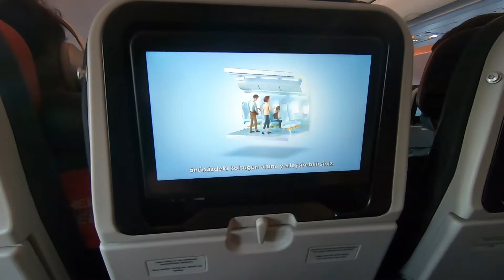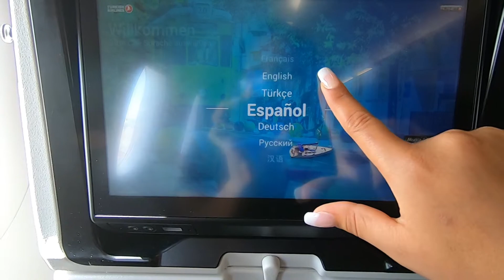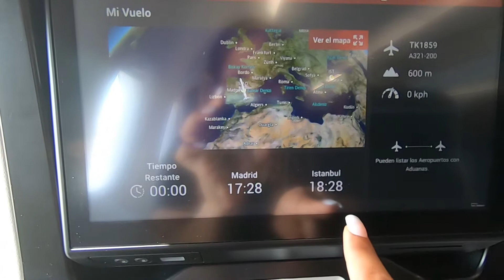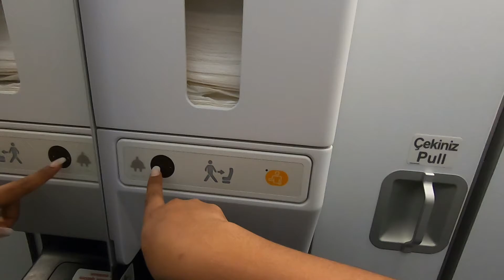Mi primer vuelo a Turquía 🛩️ | Volando con Turkish Airlines🇹🇷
✈✈ Volar con una de las mejores aerolíneas de Europa, te demostraré como es y que ofrece, sin duda volar es increíble y más en versión turista.
Viajaremos del aeropuerto de Madrid hasta Estambul, Turquía a bordo de un Boeing 777 de Turkish Airlines.
Os mostraré toda la experiencia del abordaje, servicio a bordo, amenidades de Turkish Airlines y la emoción de volar  a más de 30,000 pies de altura.
En época de cov 19 os dejo el link a rellenar  para entrar al país.

Coste del vuelo de Madrid a Estambul vuelo directo 4h 20 minutos es de 288 euros / 300 dólares

Buen viaje amigos 😊🛩

Feliz día!! 😊😊

Y no olvides que hemos nacido para dejar una huella en el mundo👣👣👣👣👣👣👣👣